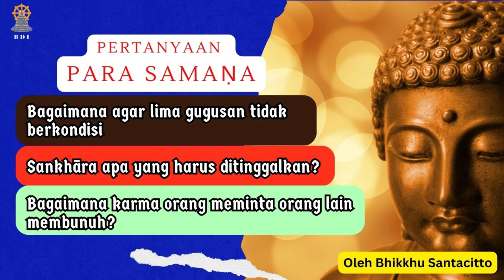PERTANYAAN PARA PETAPA (SĀMAṆĀ ) I Ajaran Sang Buddha I Bhikkhu Santacitto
Video ini berisi tentang pertanyaan para bhikkhu berkenaan dengan saṅkhāra, lima gugusan dan karma. Semoga memberikan pemahaman yang baik terhadap siapapun yang mendengarkannya.